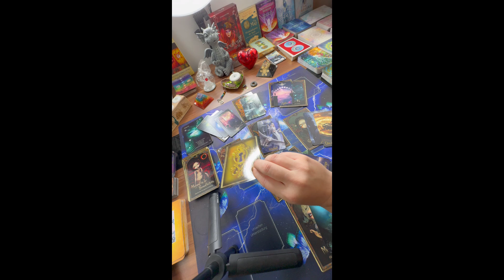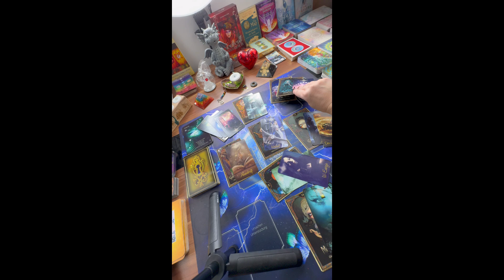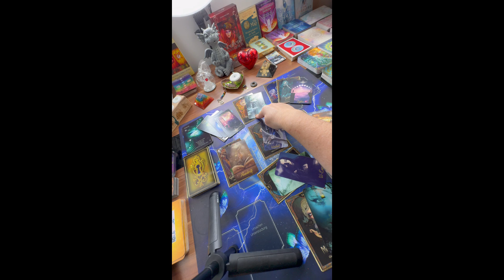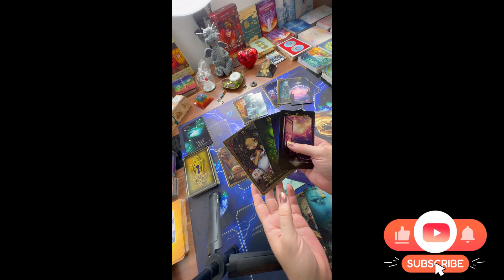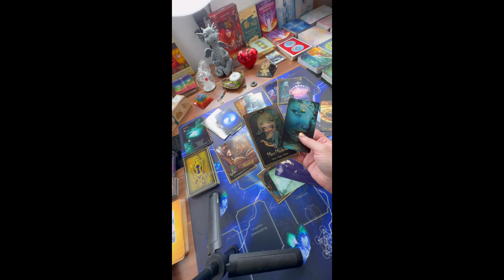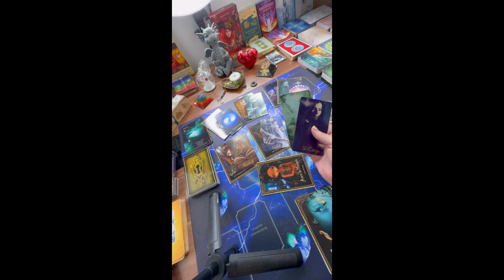Fische ♓💙 WOW das ist ein mega September (genial)